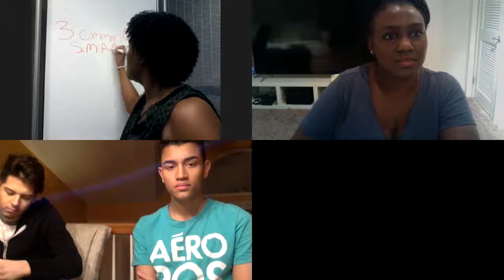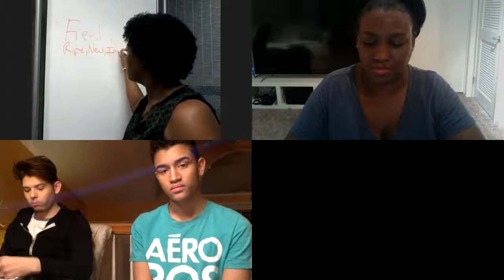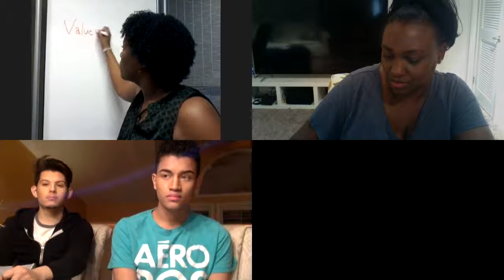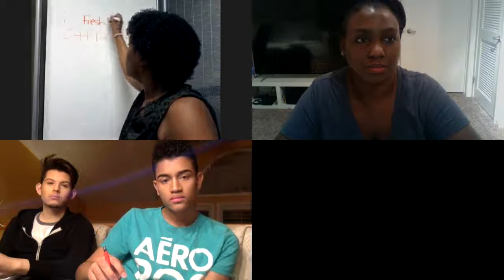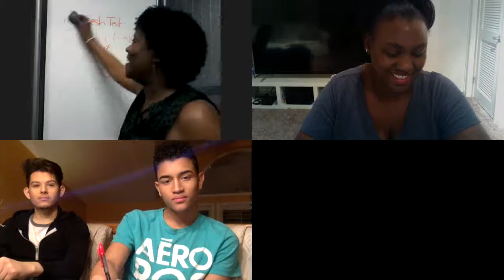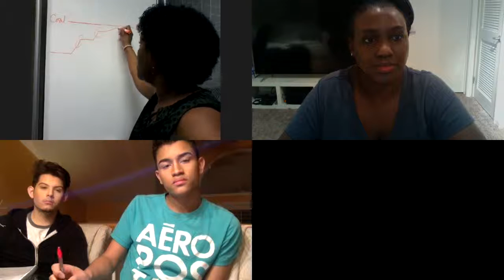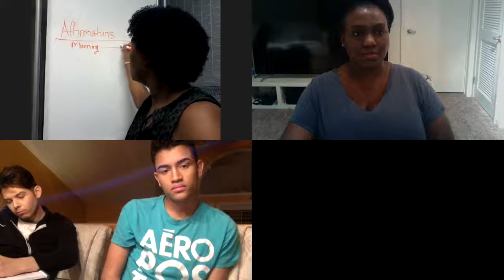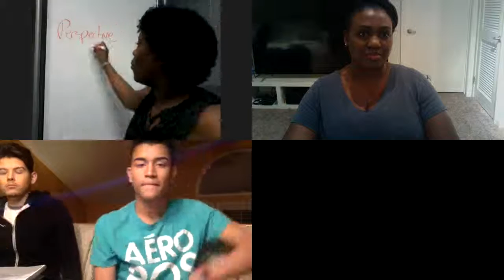Melhuish Area Team Meeting 1.11.16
This is our Arbonne team meeting on Goal Setting for 2016